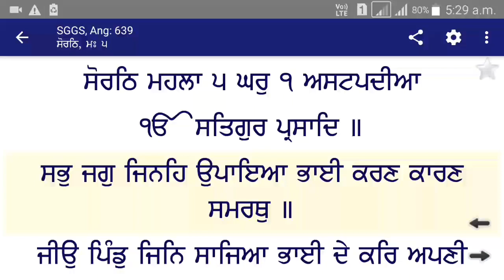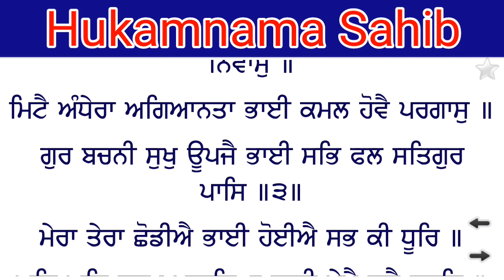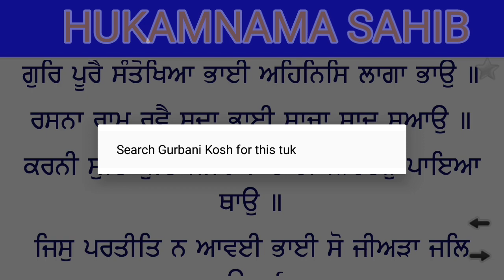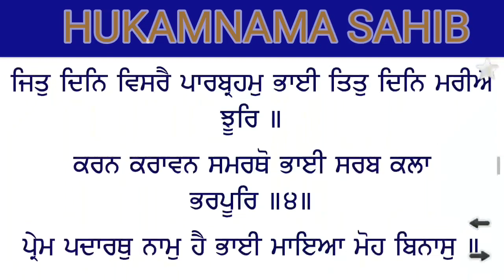14 April 2020 | Today's Hukamnama | Harmandir Sahib | Golden Temple, Amritsar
14 April 2020 | Today's Hukamnama | Harmandir Sahib | Golden Temple, Amritsar | Hukamnama Sahib